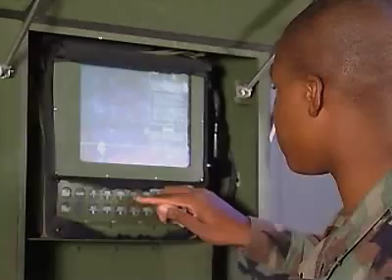US ARMY: RADAR Repairer (94M)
Welcome to US Army, IMCOM-Korea

IMCOM-Korea supports Soldiers, Civilians and Family Members with Army-standard installation facilities, spacious housing areas, 5-star restaurants, new first-rate recreational centers, and spectacular access to Korean food and culture.

Korea is a great place to live, work or visit. Whether this is your first tour to Korea or a return assignment, you can look forward to a personally and professionally rewarding experience in the Land of the Morning Calm.

To learn more about living and serving with the US Army in Korea, visit us

As one of the largest ground forces in the world, the U.S. Army needs to make sure that all forces can get the correct information. The Army communications maintenance team is responsible for making sure that all communications equipment is in top working order. This equipment allows the Army to track and direct troop, aircraft and watercraft movements.

The Radar Repairer is an essential member of the Army communications maintenance team and is primarily responsible for installing, maintaining, repairing and maintaining a working knowledge of how to operate military Radar equipment.

Some of your duties as a Radar Repairer may include:

 - Troubleshooting and testing Radar systems using electronic and electrical test equipment
 - Having a working knowledge of air traffic control, missile tracking, air defense and other Radar systems, as well as the ability to repair them
 - Installing receivers, transmitters and other components
 - Preparing and maintaining equipment logs